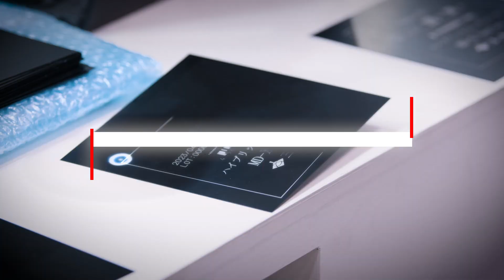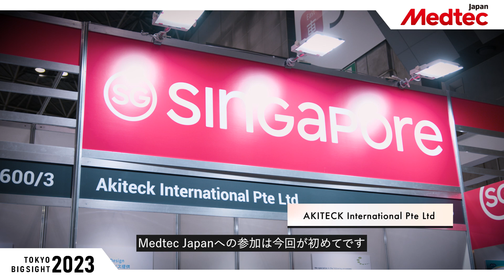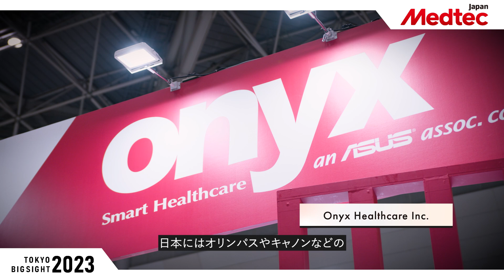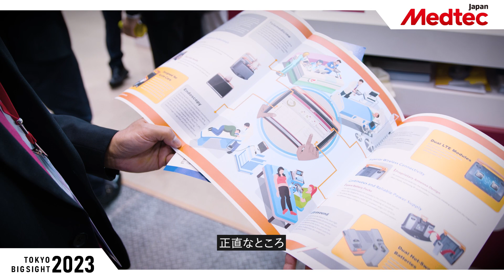2023年4月開催 Medtec Japan 医療機器の設計・製造に関する展示会・セミナー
2023年4月開催　Medtec Japan
医療機器の設計・製造に関する展示会・セミナー

◆会　　期　2023年4月19日（水）・20日（水）・21日（金）
◆出展社数　441社／団体
◆場　　所　東京ビッグサイト

【INTERVIEWEE（敬省略）】
00:30-　株式会社ナカニシ
01:00-　AKITECK International Pte Ltd
01:26-　三菱ケミカル株式会社
02:06-    Zeus Inc,
02:43-　Onyz Healthcare Inc.
Created by YUKI ITO [CYAN CO,.LTD]

【医療機器業界に特化した企業・検索サイト／Medtec Japan Search】
医療機器業界のサプライヤーとメーカーをつなぐ、オンラインプラットフォームです。
年間通して1製品まで無料でご登録可能です。まずは、無料プランからご利用ください。